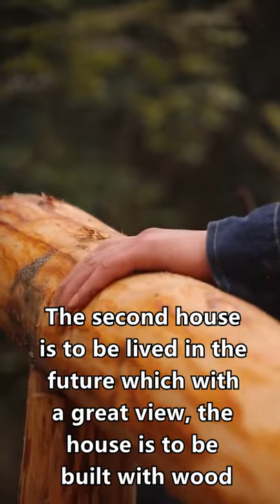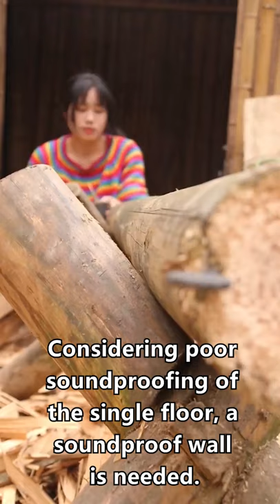🏠 3 Days Girl Builds A Dream House That Is Self Powered In A Forest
We emphasized the compliance of video content while also ensuring the safety of the filming process.
Thank You For Watch My Channel, I Wish You Can Get Happiness Or Useful Skill In My Channel.
💡Tired of the hustle and bustle of big cities, I gave up my high-paying job, bid farewell to the city, returned to my hometown, and walked into the beautiful jungle. I not only built my own dream home in the jungle but also used my knowledge to help my relatives and friends repair all kinds of machines for free in my spare time. I also helped many of my Chinese fans repair machines for free.